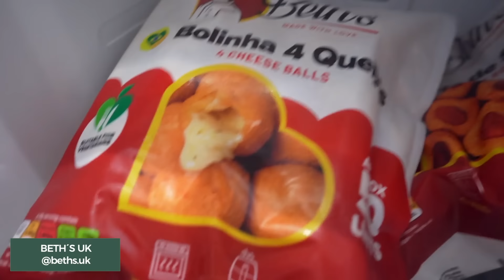Festa de aniversário de 1 ano da Julia em casa - tema estrelas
Julia fez 1 ano e comemoramos do jeito que mais amamos: em casa, com amigos queridos e um tema especial.

E nada disso seria possível sem os nossos parceiros:

Setup com @bloomeventsuk
Personalizados com @puroluxopuroluxo158
Biscuits com @thebiscuitcard
Cupcakes e os cakepops com @thepinkkitchenuk3706
Brigadeiros, bolos e bem casados com @brigadeirogourmetuk
Salgados com @beths.uk